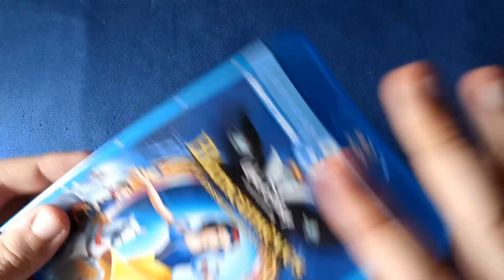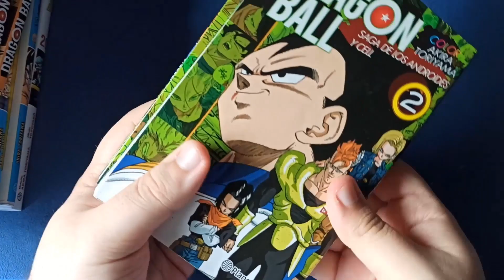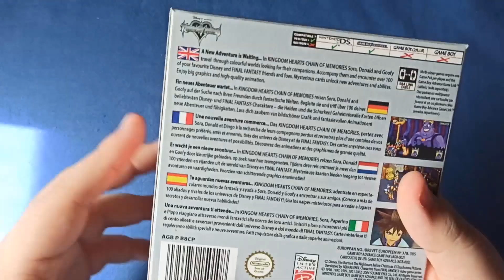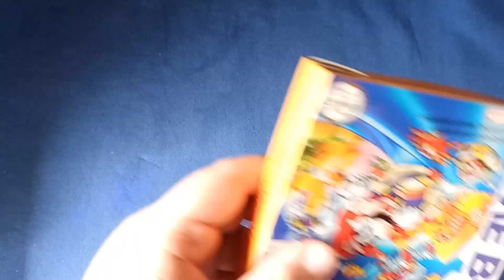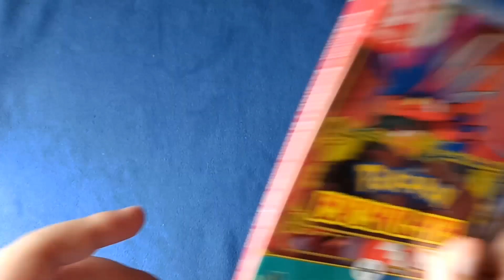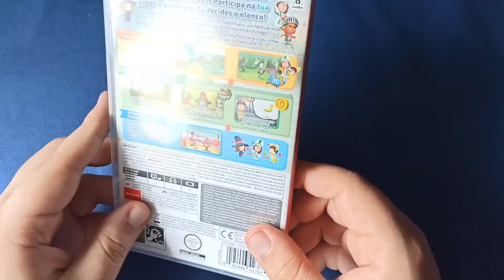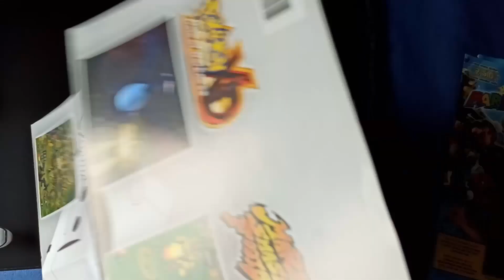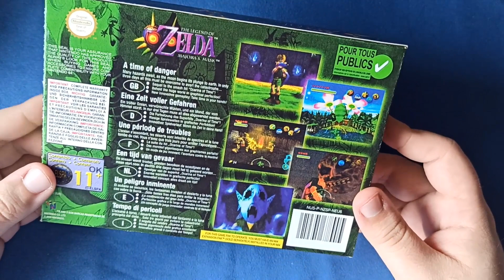ÚLTIMAS ADQUISICIONES #20 | 20 videojuegos, 1 consola, 9 figuras, 33 cajas, 10 mangas y 2 películas.